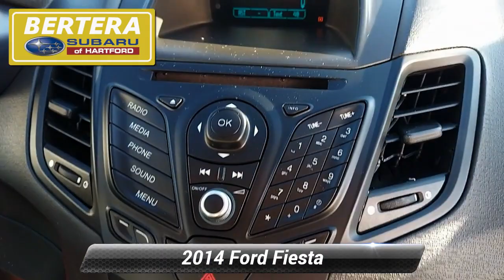Used 2014 Ford Fiesta S, Hartford, CT 211483A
[RLVID:480:aa1930c02bcbb3a1:0a88d31271b4ba39:1]